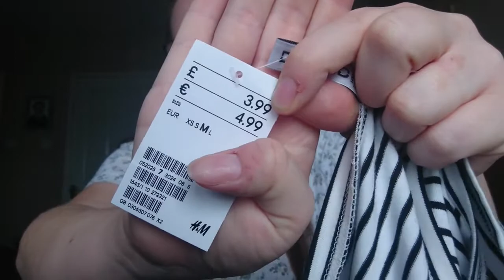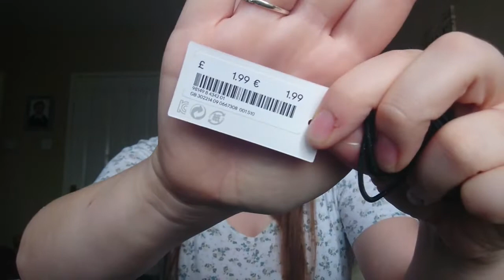H&M HAUL AUTUMN 2018 | Victoria Jane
♡ Find Me ♡

About Me:

Hi, I'm Victoria, a 26 year old vlogger from the UK. I'm a Mum to Lilly (5), who makes my world turn and a fiance to Liam of ten years.

I do day in the life vlogs, beauty hauls and favourites and sometimes throw in a couple of recipes too.